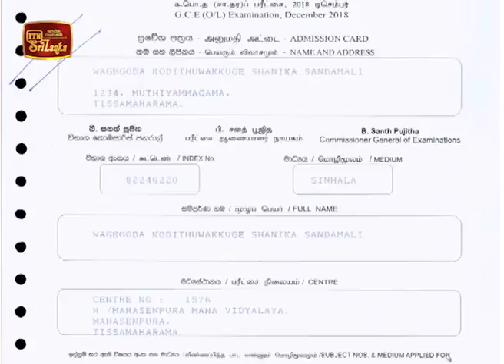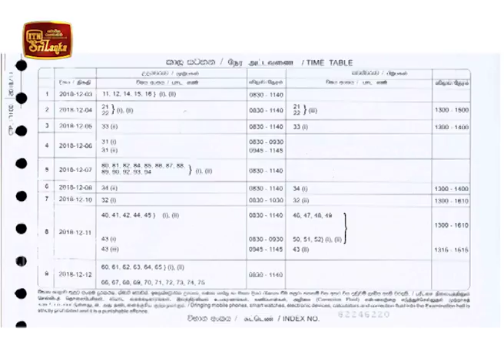Siwmansala - (2018-11-28) | 5.00PM | ITN